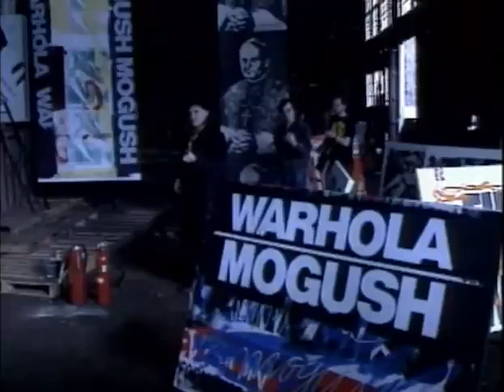Warhol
Marty Warhola, nephew of Andy Warhol, with fellow artist William Mogush burn up their art work, including images of Marty's uncle Andy while the pope looks on, and then run over the remains with a bulldozer.

This controversial and dramatic music video entitled "Crash and Burn". together with their other collaborative work, puts them on the frontiers of avant-garde art. Called "anti-art" by many, this video expresses their views of contemporary art: their protests to its merchandising solely as an "investment commodity" through hyper-inflated prices; their focus on the idea over the a"art object" which they photographically document then destroy through this "trial by fire"; and the spiritual and material relationship. All things, including art, pass away but spiritual values, represented here by the pope, remain eternal and therefore are not destroyed.

Their art technique of "simultaneous creation and destruction", painting while their very creation goes up in flames around them, mirrors the cycles of the universe: creation, destruction and rebirth, again.